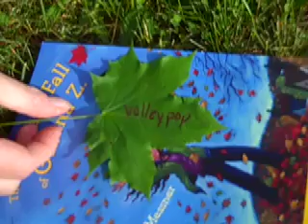GIANNA Z winner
Video blog announcing the winner of my ARC contest for THE BRILLIANT FALL OF GIANNA Z  (Walker Books for Young Readers - September 2009)